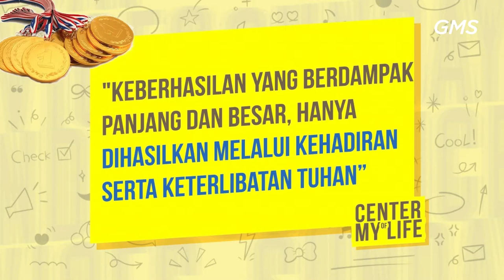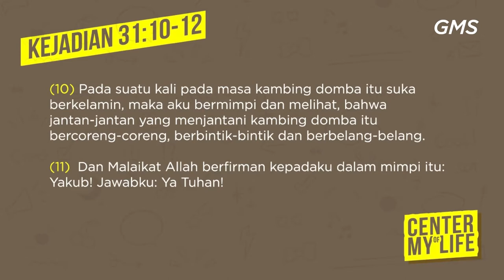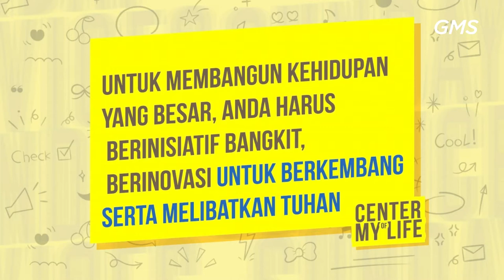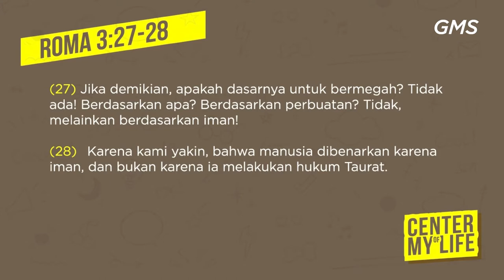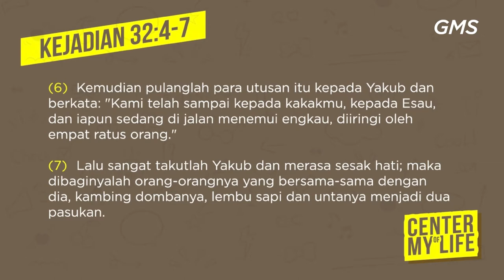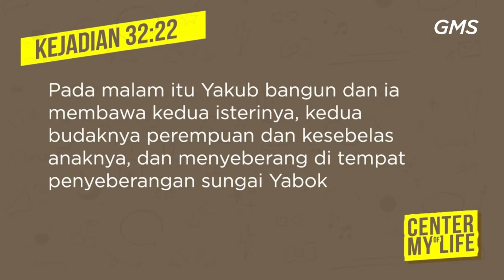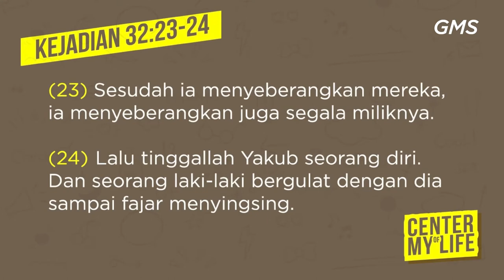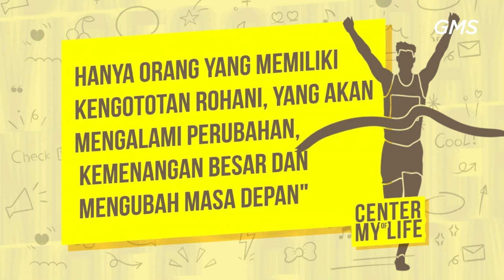GMS SOLO - CENTER OF MY LIFE - PDT HERY SUWANTO